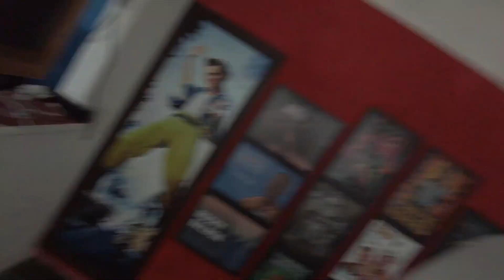Bicicletiada - Cinema V.Log 113